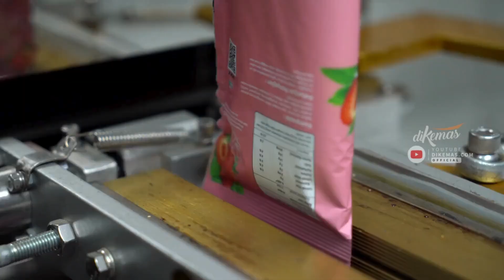Mesin Pengemas Minuman Sachet Otomatis untuk UKM, Solusi Praktis dan Terjangkau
Bagi pelaku usaha UKM, kemudahan dan efisiensi adalah kunci. Inilah Mesin Pengemas Minuman Sachet Otomatis yang dirancang khusus untuk bisnis Anda.

Dengan kontrol otomatis PLC, pengaturan jadi mudah dan hasil lebih presisi. Cocok untuk mengemas produk minuman Anda dengan cepat.

Dibuat untuk kebutuhan produksi besar, mesin ini mampu menghasilkan hingga 1800 sachet per jam.

Meski kapasitas besar, mesin ini hanya menggunakan daya 900 watt. Efisien dan hemat energi!

Dibuat dari stainless steel yang tahan lama, mesin ini memastikan kualitas dan higienitas setiap kemasan.

Investasi terbaik untuk UKM, dengan harga mulai dari 30 jutaan. Mesin pengemas minuman sachet ini siap membantu bisnis Anda tumbuh lebih cepat.